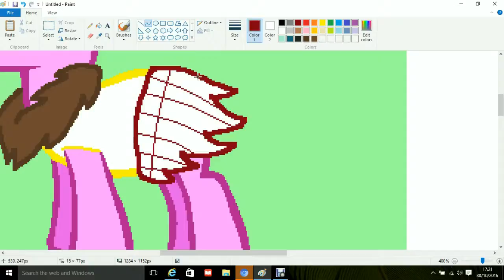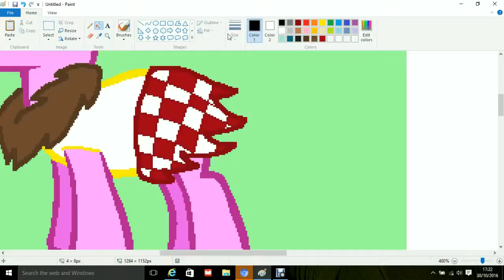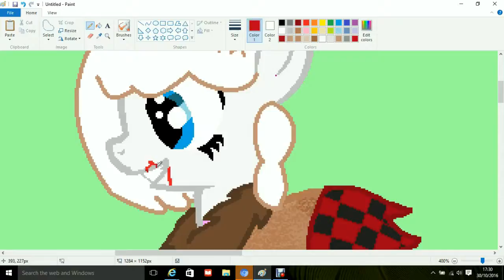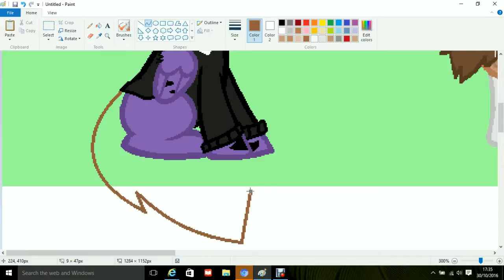mlp speedpaint- happy Halloween sis!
NO THIS IS NOT MY HALLOWEEN SPECIAL! this was a request I wanted to do now instead of tomorrow, so my actual Halloween special  will be out tomorrow after school so I don't have to worry about it. if u didn't know, this is my sisters oc and mine in our Halloween costumes. the reason my oc isn't wearing a proper costume like my sis is because I don't have a full on costume this year, just an awesome glow in the dark skeleton hoodie I bought. plz don't spam in the comments;" Wing, ur so boring, dressing up is the whole point of Halloween!!" well I say to that, I'm not 5, I don't like dressing up in zombie outfits and knocking on peoples doors with a bucket begging them for candy, I'm 12, I'm almost a teen and I would like it better to just answer the door and give candy to cute kids! I'm not being rude to all the 14 year olds who still go trick or treating, its just not my thing. I will do something gory tomorrow for my special, but just for today, a quick base edit! plz enjoy!

o btw, the way I drew my sisters main is not how it normally looks, I drew it to look like how she had it at the party I had yesterday